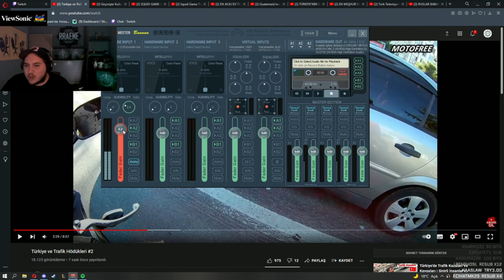RRaenee - Türkiye'de Yaşanan Motorcu Kavgaları ve Kazalarını İzliyor!